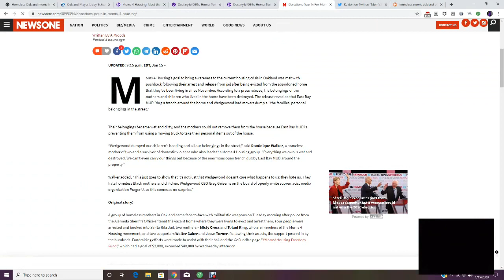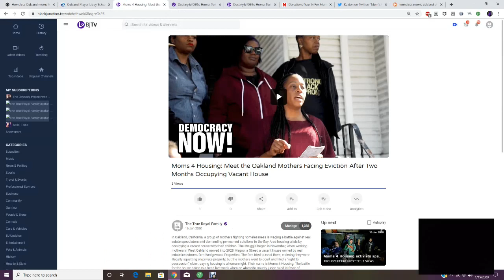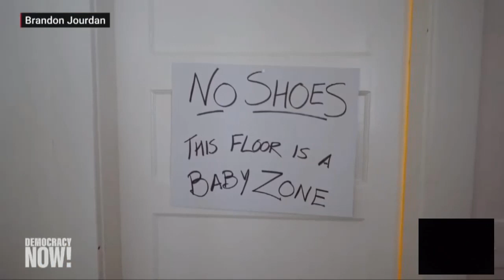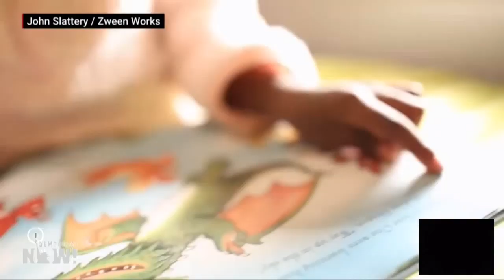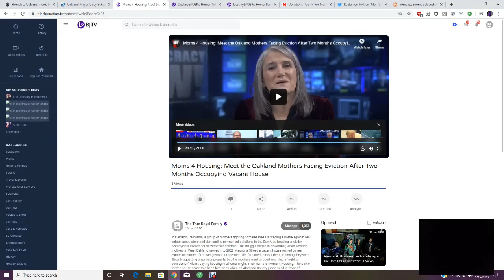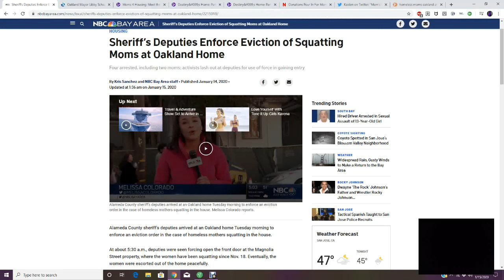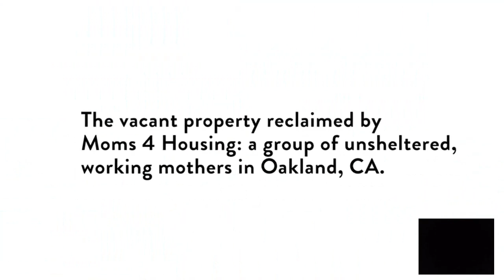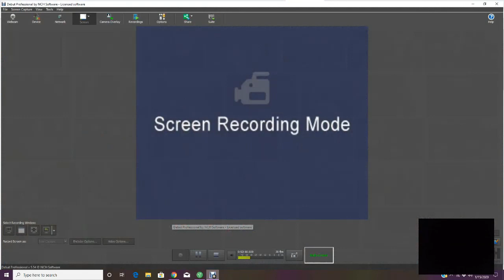MOMS 4 HOUSING FORCIBLY EVICTED BY OAKLAND SHERIFF